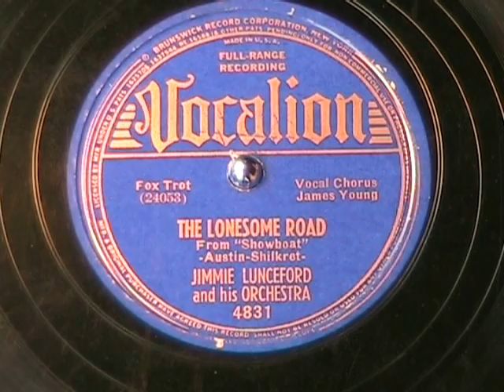THE LONESOME ROAD by Jimmie Lunceford 1939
Just about the swingin'-est, jazziest version of this song I've ever heard.  Recorded in 1939.  Enjoy!